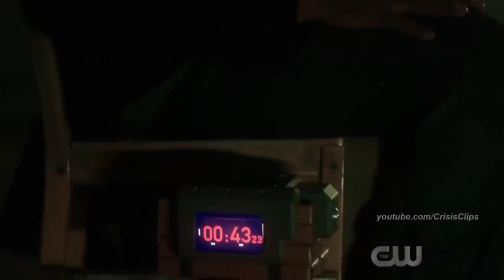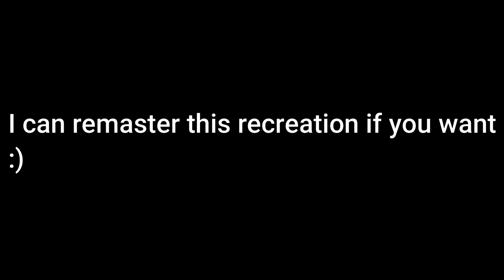Barry sacrifices speed to save Joe RECREATION audio fix